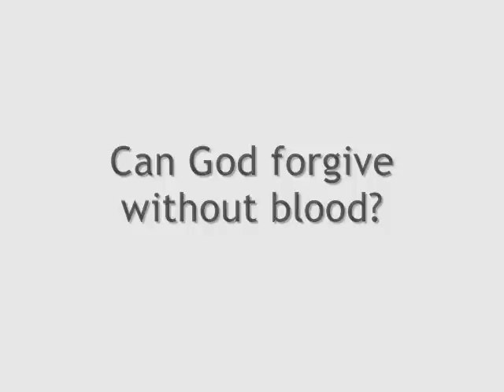Muslim-Christian Conversation (PART 4/6)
PART 4/6
An engaging discussion between a couple of Muslims and a Christian at Speaker's Corner, London.